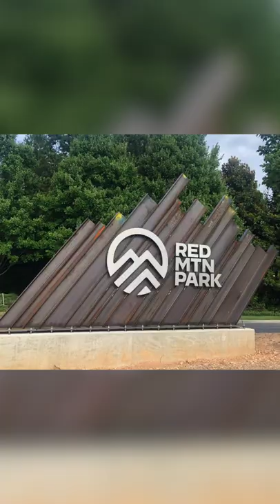Birmingham Weekly Recap: Golden Cookie open now, Roebuck Castle renovation begins and more (7/11/22)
Here is this week’s rundown of what’s happening in The Magic City 👇

Have a great week, Bham 👋